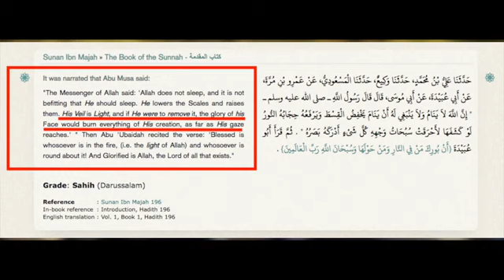The Trinity & Qur'an, going through Dawah script with a sincere visitor Bob Speakers' Corner